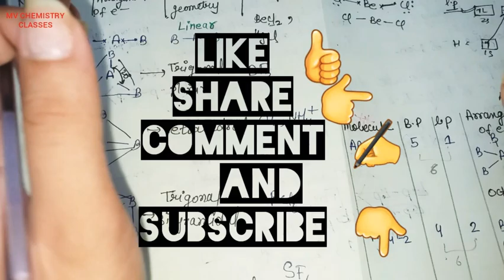Class 11th CHEMICAL BONDING part- 6th ll VSEPR THEORY, POSTULATES, REGULAR AND DISTORTED STRUCTURE l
It includes-
1. VSEPR theory
2. Postulates
3. Bonding and Non bonding electron
4. Structure of molecules with central atom having NO LONE PAIR
5. Structure of molecules with central atom having LONE PAIR
6. Examples